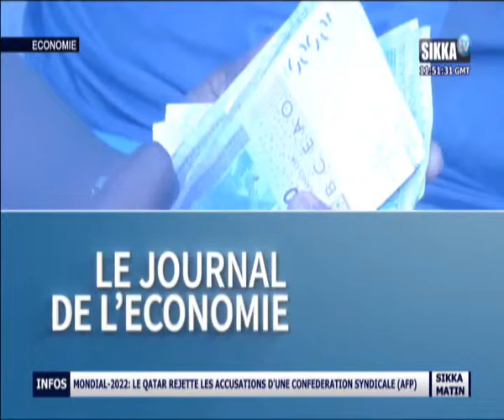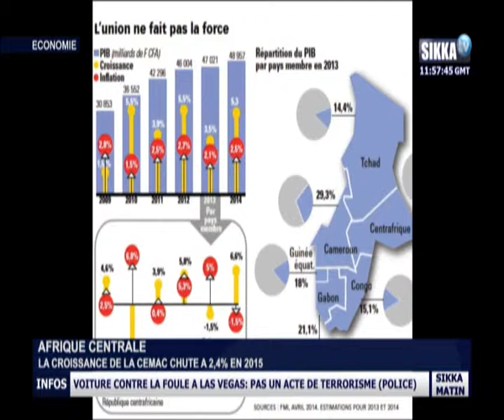JT ECONOMIE DU 21 12 15